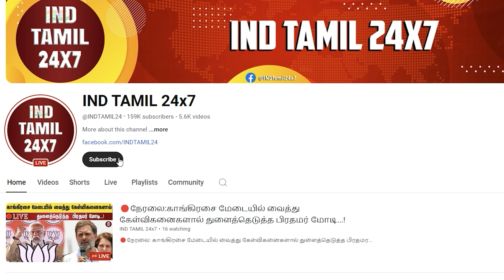இமான் பஞ்சாயத்தை விடுங்க.. சினிமாவில் இப்போ தனுஷ் சிவகார்த்திகேயன் பிரச்சனை தான் புதுசு..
இமான் பஞ்சாயத்தை விடுங்க.. சினிமாவில் இப்போ தனுஷ் சிவகார்த்திகேயன் பிரச்சனை தான் புதுசு.. இணையத்தில் வைரலாகும் வீடியோ..!